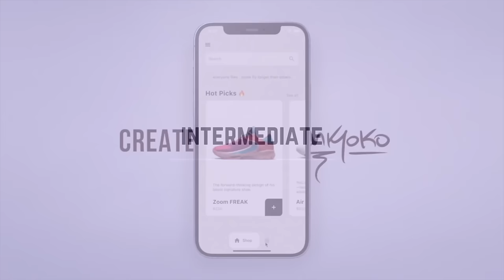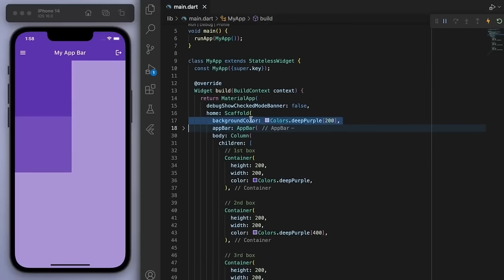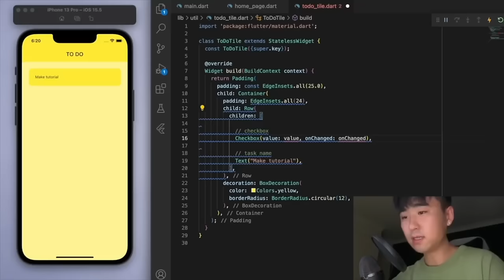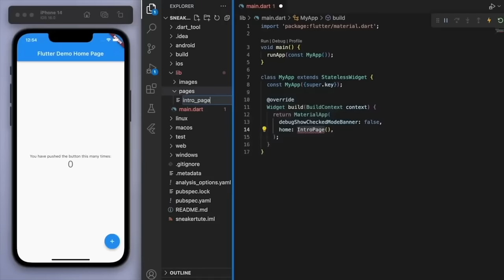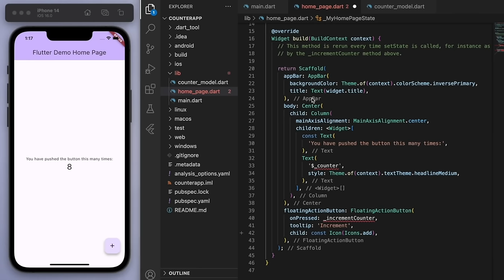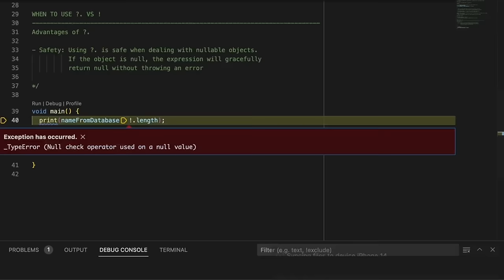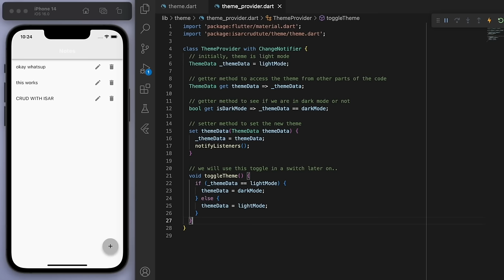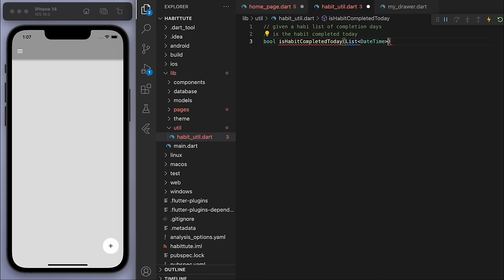🎓📱 FULL Flutter Masterclass: Beginner to Pro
This is 5 years of my learning and experience as an app developer condensed into a 10 hour course ❤️ This is for anyone who wants to become an app developer, no matter what level you are. This masterclass will start from the very beginning to making your own production-ready apps for iOS / Android / web /.. using Flutter - a cross platform tool that makes it easy to build apps once and deploy them on any platform.

⌚️ TIMESTAMPS
0:00 Table of contents
4:26 Programming basics
31:44 Everything is a widget
50:55 Navigation
1:02:10 Stateless / Stateful widget
1:07:22 User input
1:12:52 Todo app
1:55:04 Sneaker shop app
2:24:36 Themes: light vs dark mode
2:32:27 State mgmt: Provider
2:37:47 Ecommerce app w/ cart
3:07:00 Null safety
3:21:25 Offline database - Notes app
4:08:11 Habit Tracker
4:46:53 Authentication
5:35:23 Online database - Firebase
5:48:49 Chat app
6:53:36 Social Media app
7:44:13 API - Weather app
7:57:20 API - NBA app
8:04:19 Notifications
8:28:22 Responsive Design
8:57:34 Music Player app